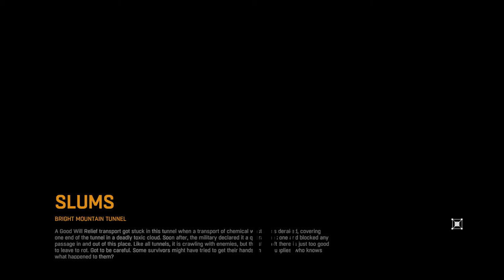Dying Light - Clear the Nest - Stuffed Turtle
Undercover GRE agent Kyle Crane is airdropped into Harran to retrieve a sensitive file stolen by Kadir Suleiman, who is using it for blackmail. Crane is bitten by an infected, though he is rescued by Jade Aldemir and taken to a survivor sanctuary called the Tower. Crane is introduced to Rahim Aldemir, Jade's younger brother, who then teaches him the basics of parkour. Crane learns that the Tower is being harassed by a gang of bandits led by a warlord named Rais who steals and hoards supplies from the GRE airdrops. This includes Antizin, a drug that slows the process of infection and suppresses its symptoms. Crane is tasked with reaching an airdrop containing the direly needed Antizin but the GRE instructs him to destroy the airdrop and instead buy the drug from Rais in order to confirm his identity. Crane reluctantly complies and lies to the Tower that the supplies have been looted.

Upset, Tower leader Harris Brecken tasks Crane with negotiating a deal with Rais. Upon meeting Rais, Crane is able to confirm that he is indeed Suleiman. Crane carries out a series of unethical tasks for Rais under the assumption that he will be rewarded with two crates of Antizin, but Rais betrays him by only giving him five vials. He later severs relations with the GRE when they halt the supply drops and refuse to help the Tower. Desperate to obtain Antizin, Crane and Jade raid Rais's storage facility but they instead find a cache of plastic explosives. Rahim attempts to use the explosives to bomb a Volatile nest, despite Crane's objection. Rahim is wounded, and Crane executes Rahim's plan and destroys all the infected in the nest. However, when he returns, he discovers that Rahim was actually bitten and had turned into an infected while Crane was gone, forcing Crane to kill him.

Meanwhile, a scientist at the Tower named Dr. Imran Zere, who was attempting to develop a cure for the virus, is kidnapped by Rais. Crane attempts a rescue but is also captured. Rais reveals that the file he stole contains proof that the GRE intends to weaponise the virus rather than develop a cure. In the process of escaping, Crane cuts off Rais's hand. Dr. Zere is killed after telling Crane that he had tasked Jade with delivering his research to scientist Dr. Allen Camden. As Crane searches for Jade, he learns that the Defence Ministry is planning to firebomb Harran in an effort to eradicate the outbreak, claiming that there are no survivors. Working with the Embers, a survivor group in Old Town, Crane tries to alert the outside world by setting off bombs in an apartment building in the pattern of a sad face, but a jet fires a missile which obscures the pattern. Crane then reactivates a radio tower and successfully alerts the outside world of survivors in Harran, thwarting the Ministry's plan. In a desperate effort to evade scandals, GRE contacts Crane to retrieve Dr Zere's research for them so they can convince the public they are working on the cure, in exchange they will extract him safely from Harran.

Jade is captured by Rais, who steals Dr. Zere's research. Crane begins to succumb to the virus as he searches for Jade at a museum; when he reaches her, he finds that she was also bitten and will soon turn into an infected. Watching from a distance, Rais offers Crane one dose of Antizin to save either himself or Jade. Jade sacrifices herself, injecting Crane at the last minute, and protects Crane from Rais's men. Jade then succumbs to the infection and turns, forcing Crane to kill her. After killing Rais's second-in-command, Crane delivers the tissue samples to Dr. Camden, who believes that he is close to developing a cure, but needs the rest of Dr. Zere's data.

Crane discovers that Rais is giving Dr. Zere's research to the GRE in exchange for extraction from Harran. Crane assaults Rais's headquarters and battles him atop a skyscraper, just as a GRE helicopter appears. Crane throws Rais off the building and narrowly recovers the research data; he decides to give it to Dr. Camden, and stays in Harran to help the remaining survivors.